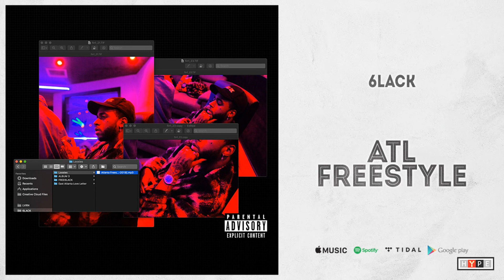6LACK - "ATL Freestyle" (6pc Hot)